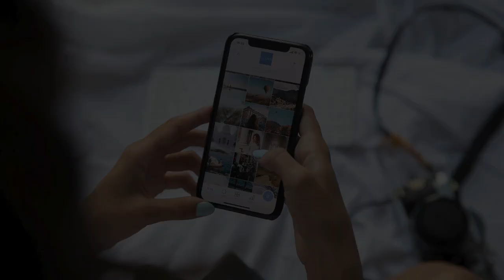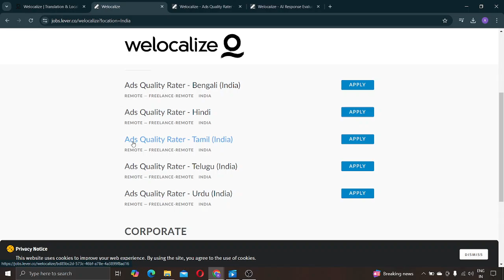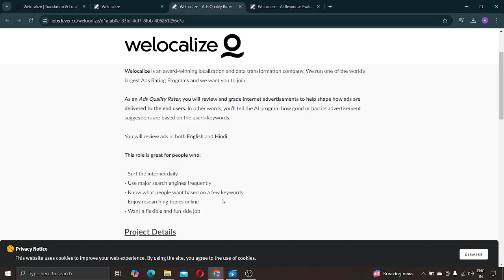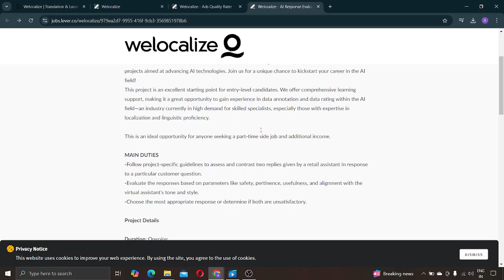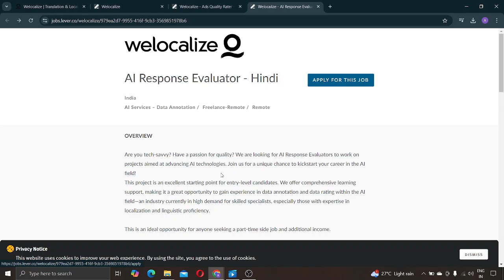Trusted Work from home |Part-time Job| Earn online| work from home jobs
Trusted Work from home |Part-time Job|  Earn online| work from home jobs welocalize
ऑनलाइन वर्क फ्रॉम होम  वेबसाइट और एप्स लिंक नीचे दिया है

Freelance Jobs
Typing Jobs
Online Jobs
freshers jobs
typing jobs from home
10th pass jobs
12 th pass jobs
Freelance Jobs
Admin Jobs
Earn Good Income
Fresher Jobs
free internships
freelancer
freelancer